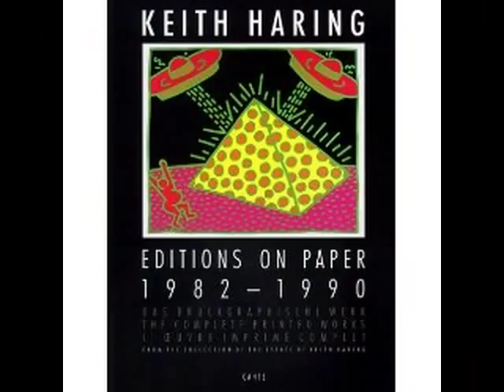Keith Haring Tribute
Keith Haring's art set to Junior Vasquez's "The Artist Speaks"